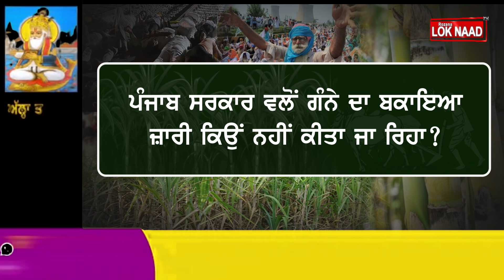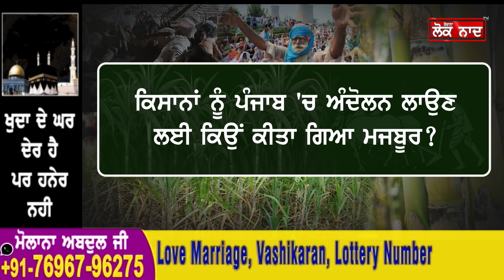Lukwa Sach - Navjot Sidhu ਹੋਣਗੇ Congress ਦੇ CM! Captain ਦੀ Navjot Sidhu ਖਿਲਾਫ ਨਵੀਂ ਸਾਜਿਸ਼?